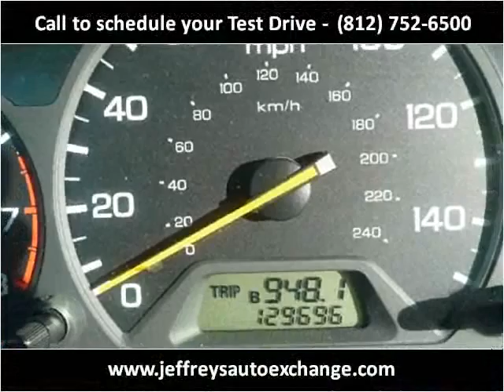2000 Honda Accord Used Cars Scottsburg IN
This 2000 Honda Accord is available from Jeffrey's Auto Exchange.